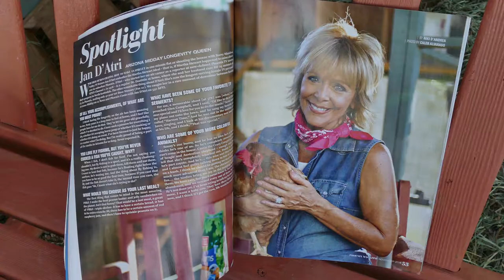Phoenix Magazine Spotlight and Coffee in the Coop!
What an honor to be featured in the Spotlight section of Phoenix Magazine this month! Thank you Niki D'Andrea for writing and Caleb Alvarado for shooting the story! Here's a video thank you from the chicken coop!